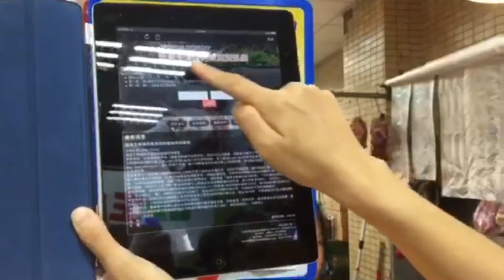安心買豬肉 肉攤掛QR CODE查來源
（中央社記者楊淑閔台北29日電）國產生鮮豬肉7成在
傳統市場賣，7月起肉攤開始掛追溯標示牌，農委會今
天在士東市場用3C示範查來源，立即顯示來自的肉品市
場及畜牧場資訊，讓消費者安心買豬肉。

    農委會完成建置「國產生鮮豬肉追溯系統」，農委
會副主委陳吉仲、農委會畜牧處副處長王忠恕及畜牧處
家畜生產科科長陳中興，特地前往天母士東市場會勘，
就已懸掛標示牌的攤位，現場示範查詢方式。

    陳吉仲說，消費者只要用手機等電子行動裝置產品
，掃描掛在肉攤上的「國產生鮮豬肉追溯標示牌」上的
QR CODE，手機就會呈現查詢介面，然後輸入肉攤業者
寫在標示牌上的8位溯源碼，就會顯現所買豬肉來源。

    而8位溯源碼的顯示，例如FG28-1111，第1碼為拍
賣市場的英文代號；第2碼為拍賣月份的英文代號，從A
到L；第3及4碼為阿拉伯數字，代表拍賣日；最後4碼數
字為流水號，代表來源處的養豬場。

    其次，消費者也可以將使用家中的電腦，進入「國
，再輸入肉攤業者寫在標示牌上的8位溯源碼，一樣可
查出來源。而此系統可查近5日豬肉來源，所有豬肉都
經過合格屠宰衛生檢查。

    王忠恕說，此系統9月將正式啟動，7月先行輔導肉
攤使用。陳中興說，全國約計85%以上的豬，經由全國
23處肉品市場交易，另15%則直接進入屠宰場屠宰。

    他指出，全國登記肉攤1.2萬攤，實際營運1萬家；
目前已印製1.5萬張國產生鮮豬肉標示牌，會陸續發放
到各地使用，預計明（106）年全國上萬家肉攤有半數
要掛此標示牌。

    陳吉仲強調，「國產生鮮豬肉追溯系統」的建立與
推行，是為確保7成經傳統市場銷售的豬肉的食安，與
未來含瘦肉精美豬是否開進口無關，最終希望全國所有
肉攤都掛用，屆時不管誰買到的肉品有任何疑義，政府
馬上查得到源頭，立即輔導改善。